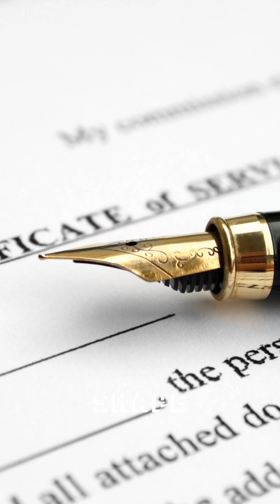DUBAI’S UNSTOPPABLE RISE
🌇 DUBAI’S UNSTOPPABLE RISE: How a Desert Became the World’s Most Futuristic City!

From empty sands to skyscrapers, Dubai’s transformation is the CRAZIEST urban glow-up in history! This video breaks down its MEGA PROJECTS (Burj Khalifa, Palm Jumeirah, Dubai Creek Tower) and FUTURE PLANS (The Line, Sky Cantilever).

📍 Featured Wonders:
✨ Burj Khalifa – Tallest building on Earth
🌴 Palm Jumeirah –
12 BILLION man −made island ✈® ∗∗ Al Maktoum Airport∗∗ –82 BILLION & 90M passengers/year
🔮 Dubai Creek Tower – 3x Empire State’s height!

👇 Would YOU live in Dubai? Comment!